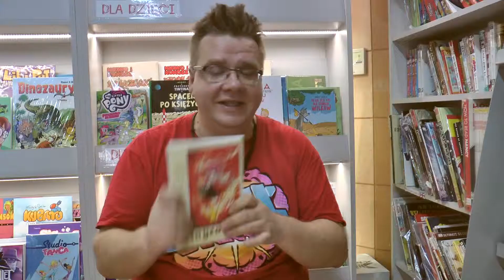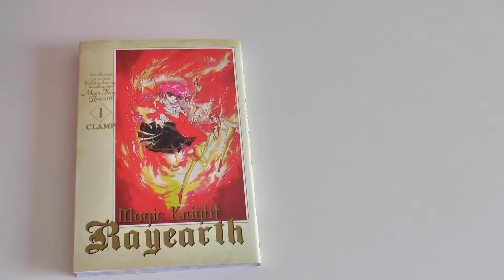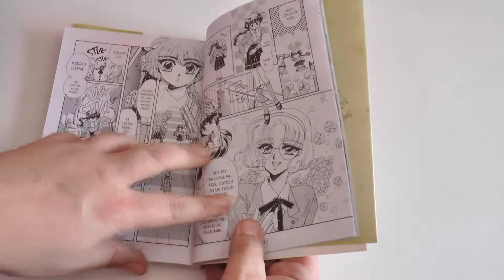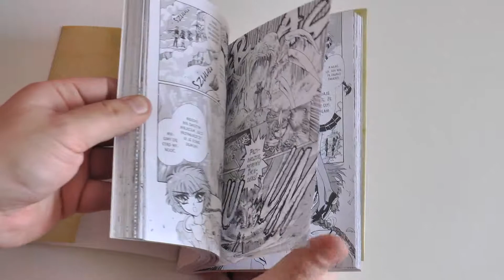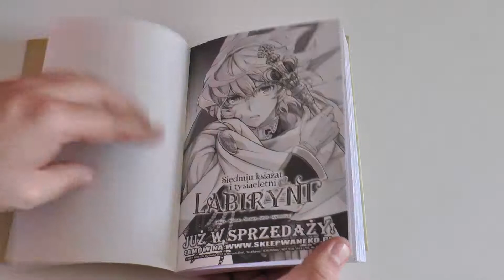MangaBzik#71: "Magic Knight Rayearth"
MangaBzik to pomysł na recenzje mang w ciekawej formie. Mamy nadzieję, że nasze recenzje pozwolą dokonać Wam jak najbardziej trafnego zakupu. Jak się podoba to zachęcamy do lajkowania i subskrypcji.